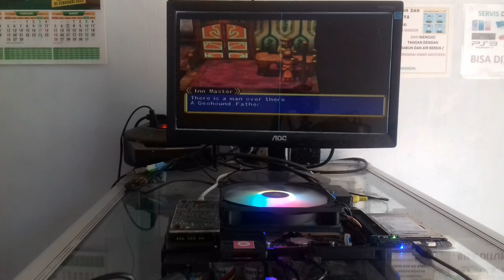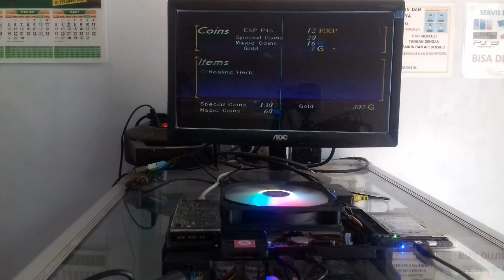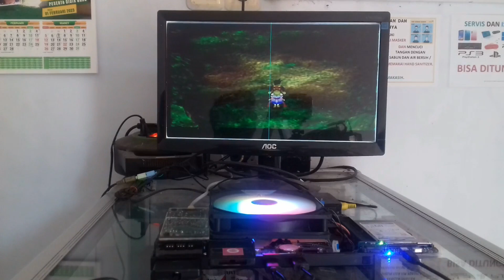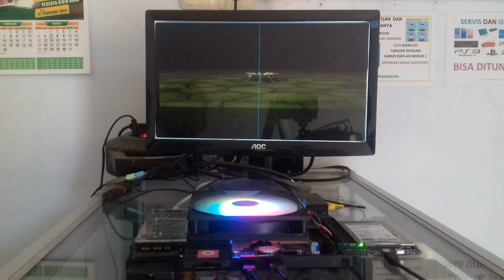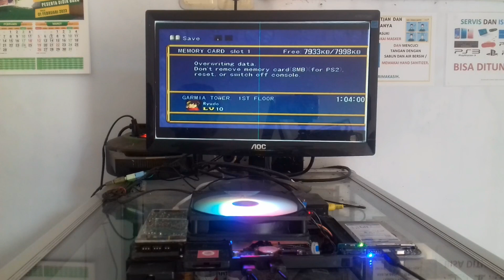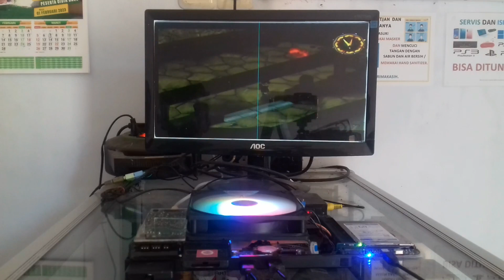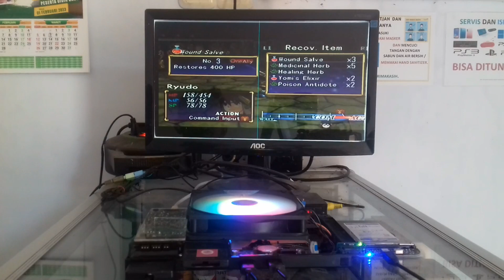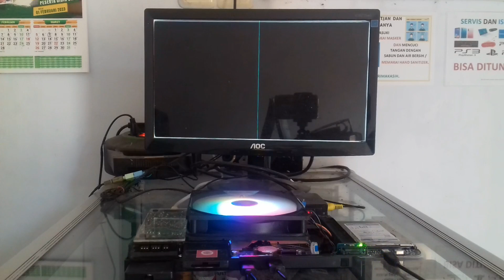#404 // GRANDIA II [PS2]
Ini adalah video gameplay GRANDIA II (PS2), lanjutan dari part 1 di episode #400. Mungkin saya akan membuatkan gameplay game ini untuk beberapa episode. Sisi "story" dan karakter "Ryudo" masih menarik perhatian saya.